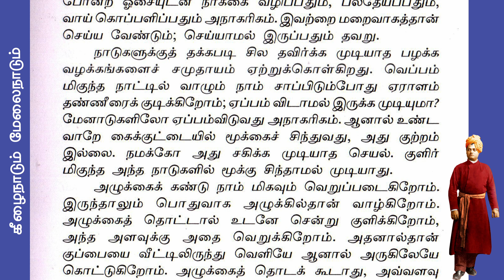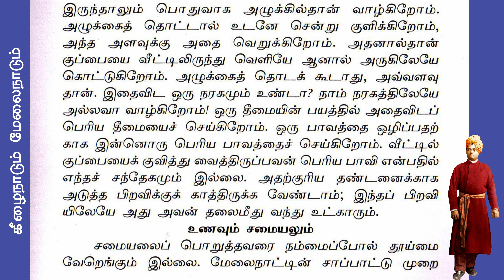The East and the West - 3 II Swami Vivekananda II